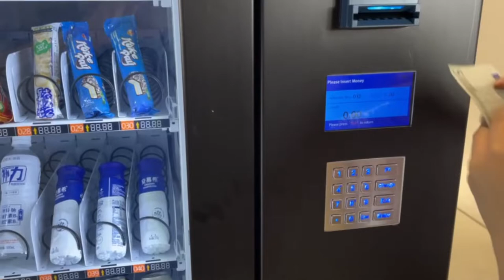24 hours Automatic Euro vending machine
snacks drinks vending machine works with Euro